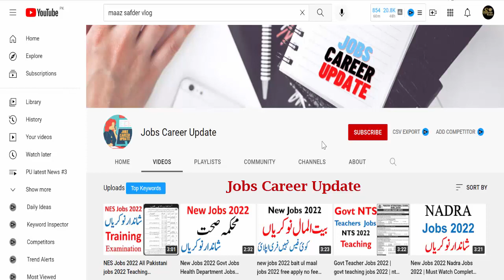Free Scholarship 2022 Stem Scholarship Must Apply All Students Online Apply Complete Detail video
jobs career update
Jobs Career Update

Features:
✔ Daily updates.
✔ Read Comments.